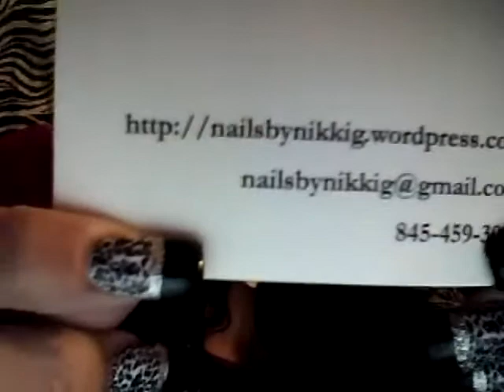NailsByNikkiG Introduction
Introduction of Me, Nikki of Nails By Nikki G